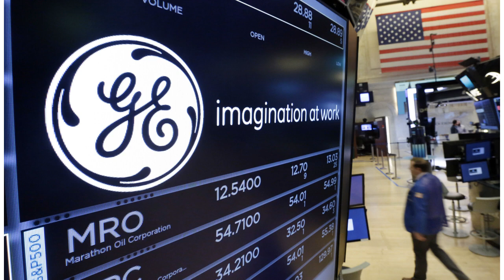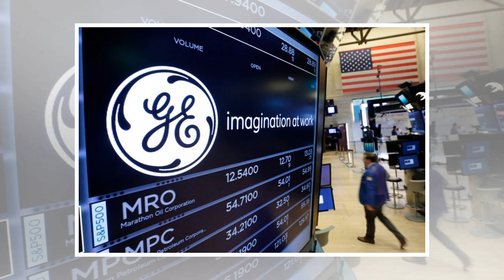G.E. to Take $6.2 Billion Charge Tied to Finance Unit’s Insurance Reserves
The General Electric logo at the New York Stock Exchange. G.E. said it would take a $6.2 billion charge related to its GE Capital unit, which is being wound down as the company focuses on its industrial roots. Richard Drew/Associated Press General El...